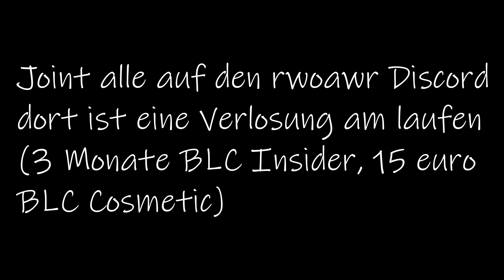"3 Nights🌙" | MGC #9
► Don't want to miss anything? - SUBSCRIPTION -
► MORE INFOS DOWN BELOW IN DESCRIPTION
Server | GommeHD.net
• SkyWars
• 1v1s, FFA, ...
►How to join our clan rwoawr clique [roawr]:
] or add us on Discord: SorrowFlame#5609 or lennilive#3873 and fill out this formular
► current [roawr] Leader:
lennilive
► current [roawr] Moderator:
LanzZzello0o
RageItOut
Kami__Katze
► Optifine Capes/Banner (Color adjustable):
1. Link to the music video [Dominic Fike - 3 Nights (Official Video)]:
All the music you've heard in this video is not mine, nor do I claim to own it.
► Recording Programm (OBS):
► Editing Programm (Wondershare Filmora9):
▬▬▬▬▬ஜ۩۞۩ஜ▬▬▬▬▬▬▬▬▬▬ஜ۩۞۩ஜ▬▬▬▬▬▬
~ Best Regards, rwoawr-clique.♥✌😍♥✌😍